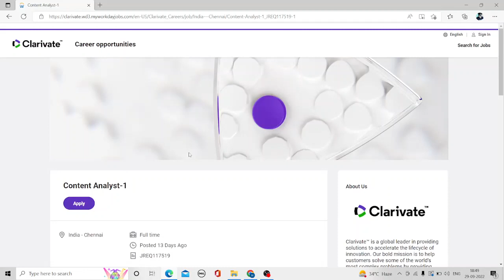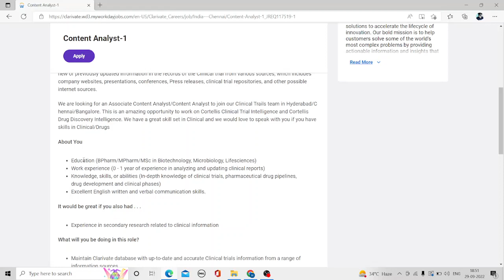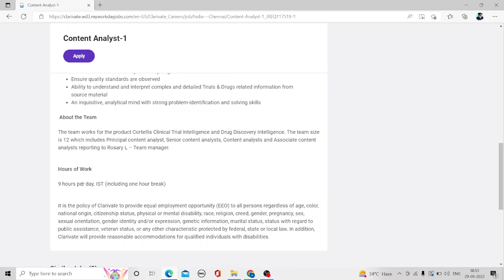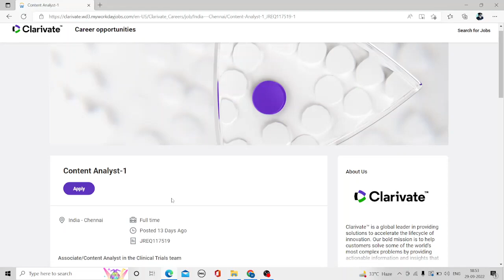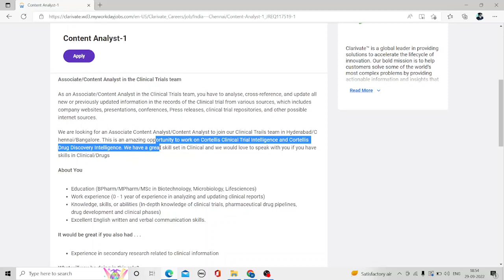Fresher Pharma Jobs || For Fresher B.Pharm as Content Analyst Clinical Trials at Clarivat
Official PDF -